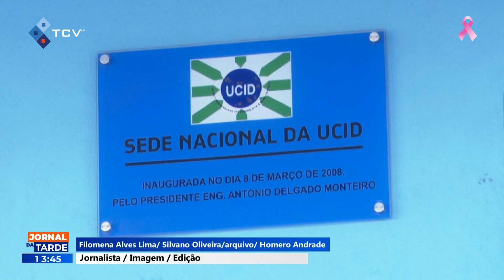UCID diz que a situação da justiça não apresenta melhorias apesar dos investimentos feitos no setor